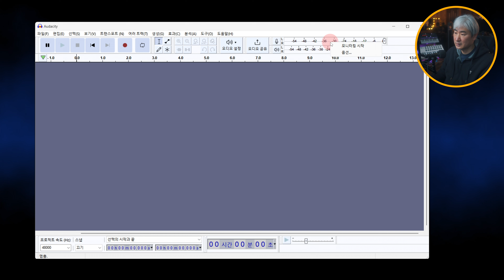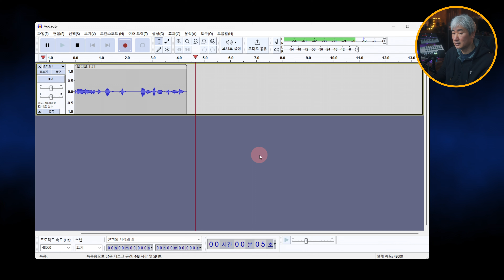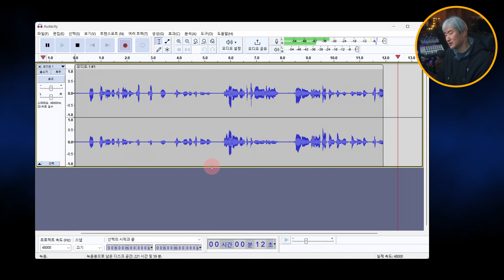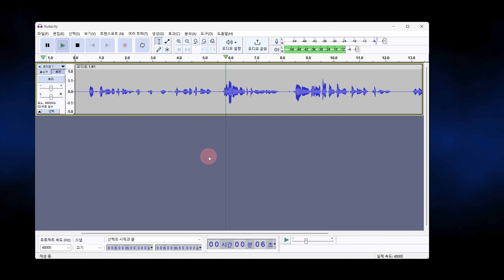Zoom H1n을 USB 마이크 / 인터페이스로 사용하기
Zoom H1n 레코더를 USB 마이크 / 인터페이스로 사용하는 방법

- 본인이 구매한 제품으로 제조사/판매처와 이 영상은 관계가 없습니다.
- 오디오 레벨은 -16 LUFS로 노멀라이즈 했습니다.
- 유튜브 챕터와 자막을 지원합니다.

⌚️ 타임라인
00:00 소개
00:15 USB 케이블과 USB 인터페이스 모드 설정
01:06 게인, 트랙 설정과 녹음(오다시티)
02:15 OBS 스튜디오
02:49 모노로 녹음하는 이유
04:39 ASIO 드라이버
04:59 팝 필터
05:25 USB 오디오 인터페이스(3.5mm 마이크 연결)
06:29 맺음말